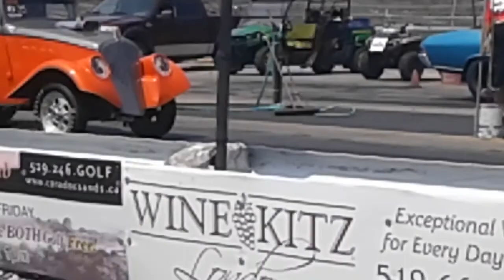1933 WILLYS 10.17 @129.14 mph / GRAND BEND MOTORPLEX CANADA DAY WEEKEND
this one of 4 runs in low 10's saturday June 30/2018 at Grand Bend Motorplex- i loss race- broke out after 68 chevelle had a light advantage- NP id rather go faster then dial in and loose ,,  than go slower and win!